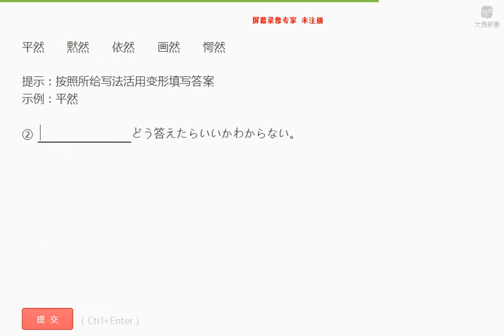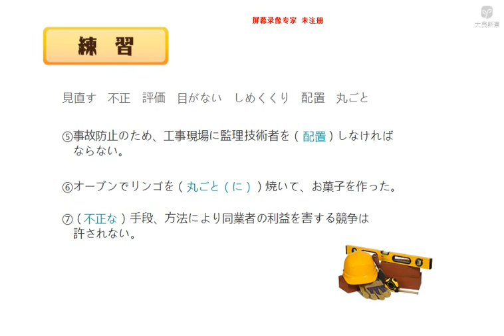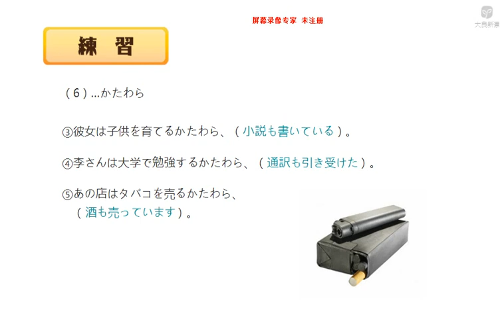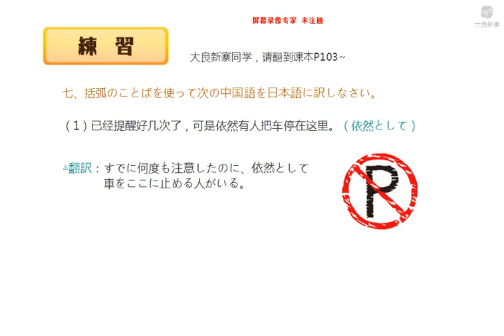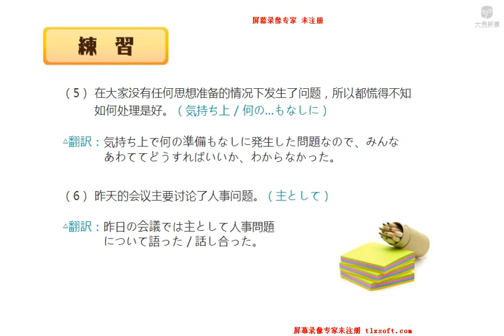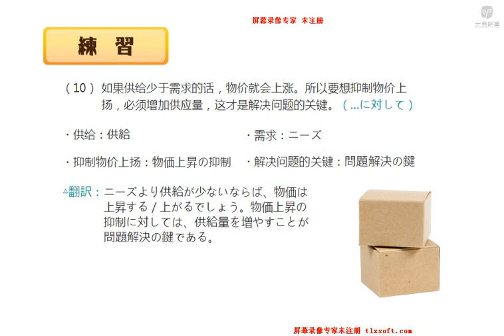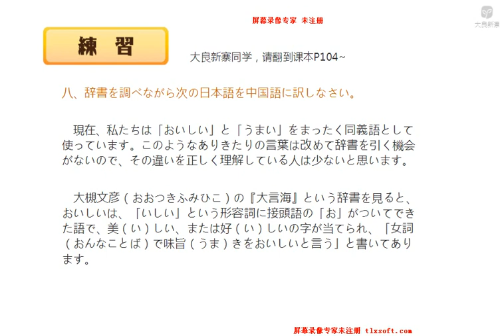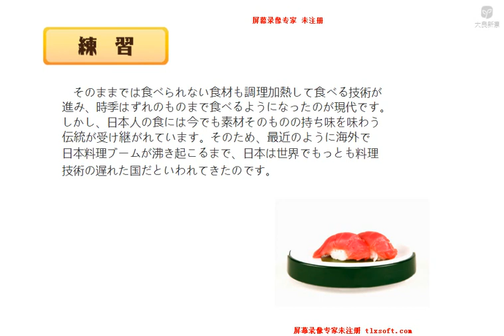新编日语第四册 4 4